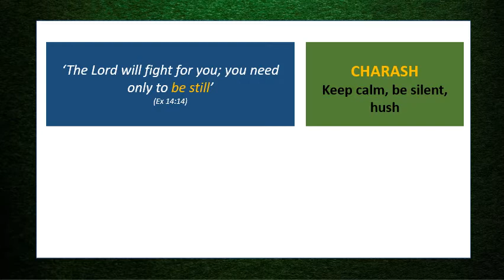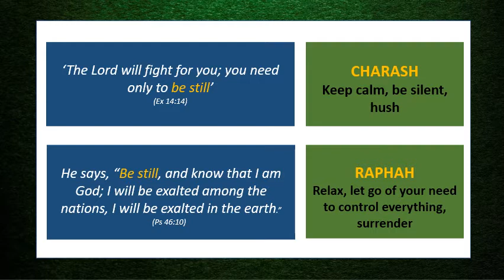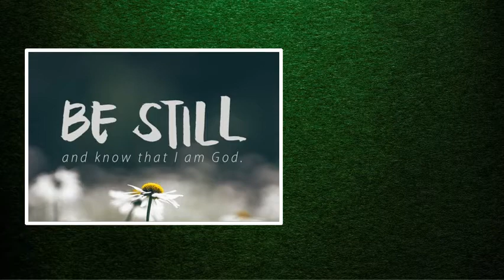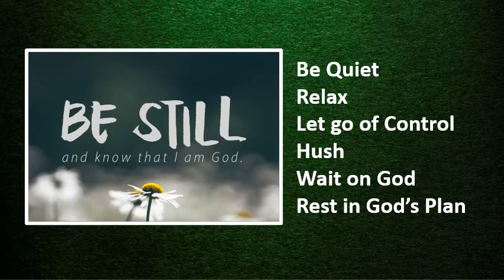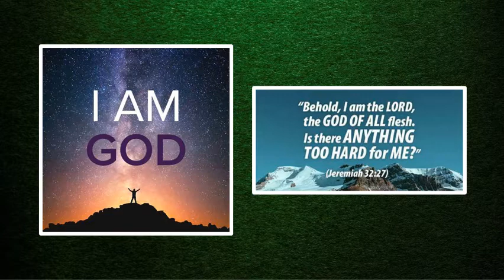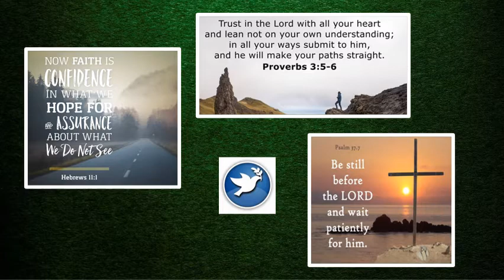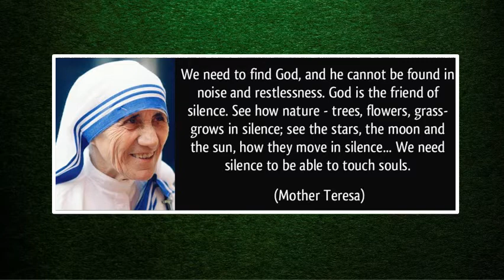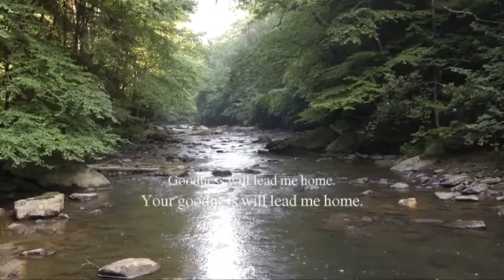MiddayPrayer Wednesday 7 October 2020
Christel Barrett leads midday prayer today, her chosen theme is "  Be Still".  Interaction and messages of encouragement are welcomed.